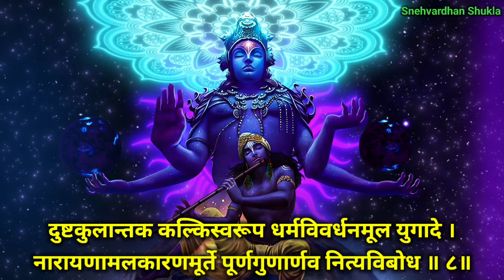Dashavatar Stotram | सर्व कामना पूर्ति के लिए गुरुवार को सुनें दशावतार स्तोत्र | Kharmas | Vishnu Ji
Dashavatar Stotram | सर्व कामना पूर्ति के लिए गुरुवार को सुनें दशावतार स्तोत्र | Kharmas | Vishnu Ji | vishnu stotram | खरमास में सुनें विष्णु स्तोत्र | Min Sankranti| मीन संक्रान्ति | गुरुवार भक्ति | गुरुवार वंदना | snehvardhan shukla